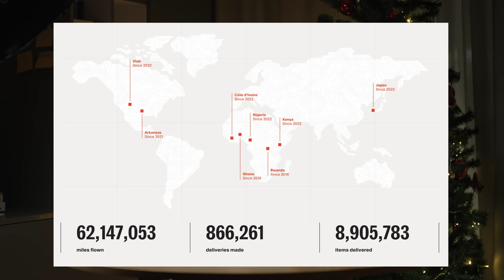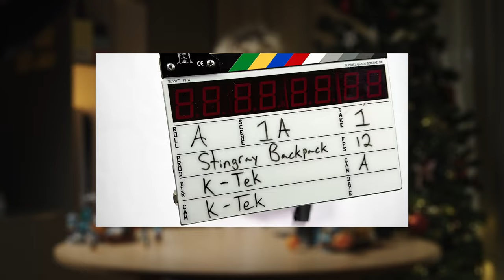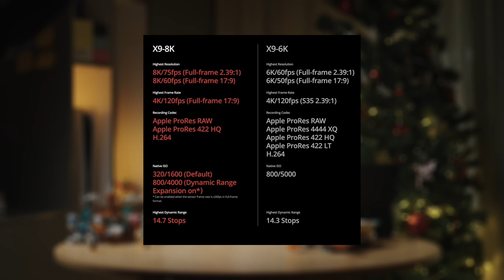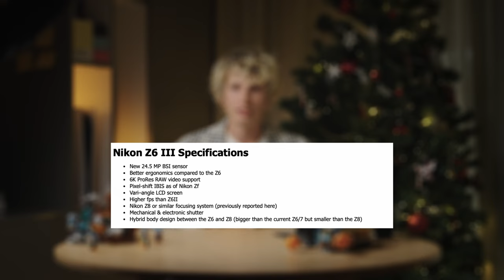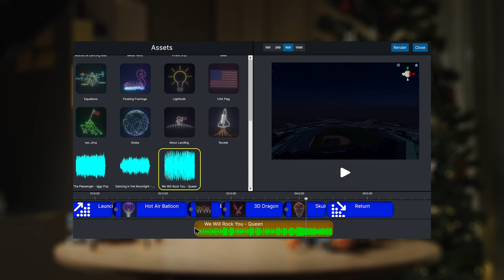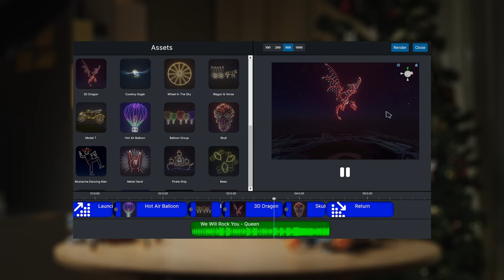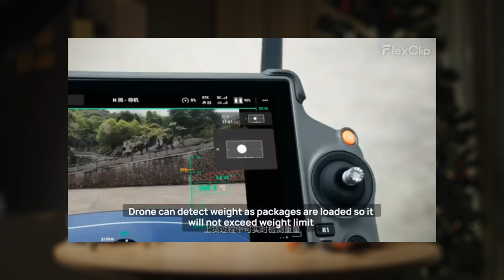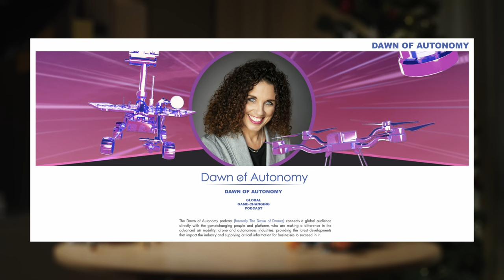Аэро, фото и видео: самые свежие новости на 20.12.2023!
Привет, друзья! 🌟 Я рад приветствовать вас на своём канале, где я буду делиться всеми самыми актуальными новостями из мира аэро, фото и видео. 📸🎥 Здесь вы найдете все интересные события, тренды и достижения в сфере аэросъёмки, фотосъёмки, звука и света. 🌍✈️📷

Мой пилотный выпуск новостей - это то, с чего мы начнем нашу увлекательную и информативную рубрику. Каждую неделю я буду собирать для вас все главные события и новости, связанные с моей тематикой. Будет много интересных материалов о новых камерах, объективах, дронов, а также советы и рекомендации по видеосъёмке и фотосъёмке. 🚁📸🔍

Моя цель - поделиться с вами всей интересной и актуальной информацией, чтобы вы всегда были в курсе последних тенденций и событий в мире аэро, фото и видео. Будьте готовы к увлекательным рассказам, обзорам новой техники, интервью с профессионалами и многое другое! 🌟🎉

Оставляйте свои комментарии и вопросы, я всегда рад общению с вами! Вместе мы будем исследовать и развивать мир аэро, фото и видео! 🚀💡📽️

Таймкоды:
00:00 - Старт
00:59 - Партнёрство
02:32 - VT-Naut
03:47 - TTartisan 10mm
04:00 - Sigma 14mm f1.4
05:25 - Самые быстрые флешки
06:04 - Рюкзак для звукорежиссера
07:15 - Обновленный Ronin 4D
08:07 - Nikon Z6 mark 3
08:50 - Историческая победа
09:38 - Создадим шоу дронов?
10:30 - DJI FlyCart 30
11:58 - Подкасты о дронах
12:52 - Новые радары
13:31 - Butterfly eVTOL
14:18 - Новый центр Аутель
16:01 - Litchi
17:07 - Ваша поддержка